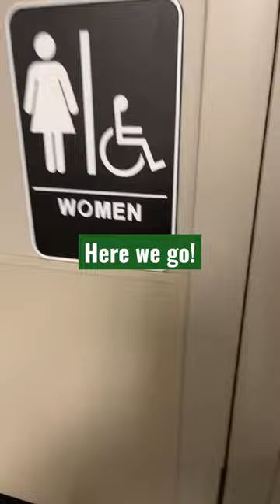Needle users welcome here 💉